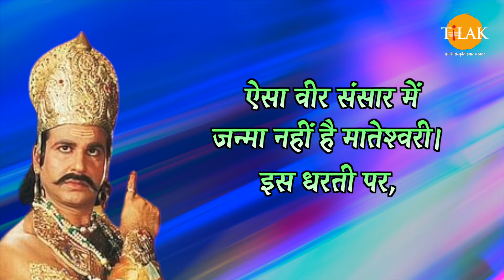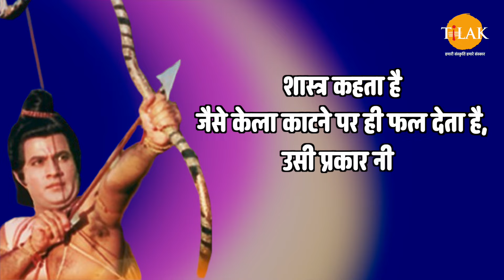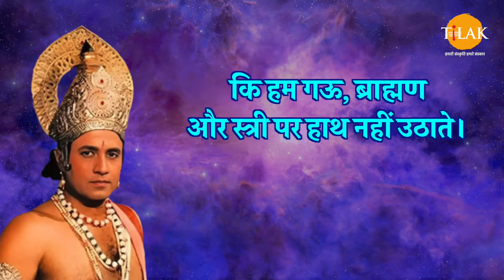मूर्खों के सामने विनय दिखाना और कुटिल के संग प्रीत करना व्यर्थ होता है | श्री राम | Ramayan